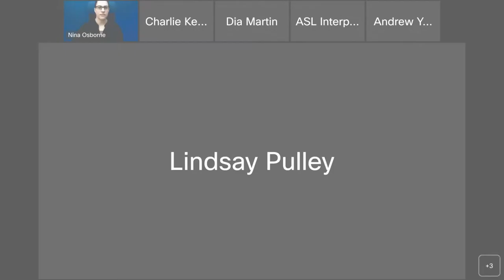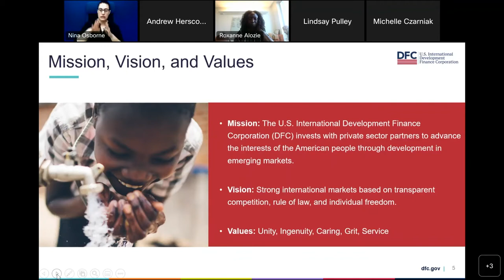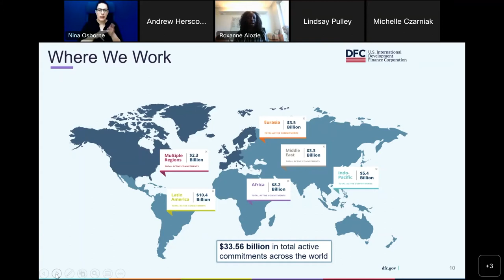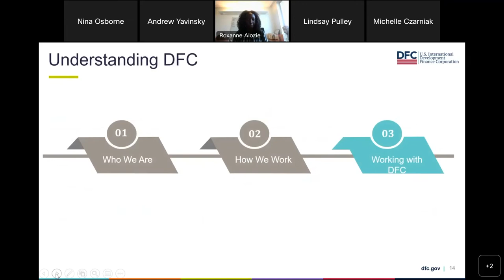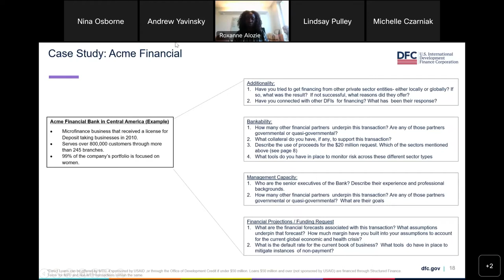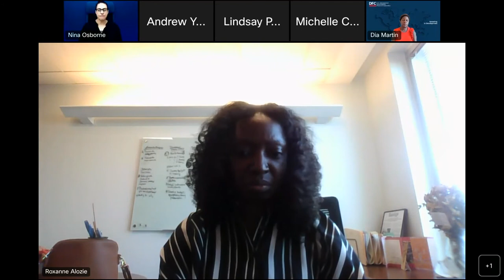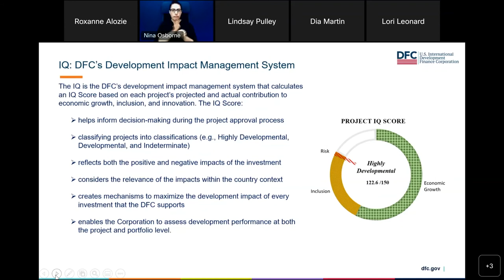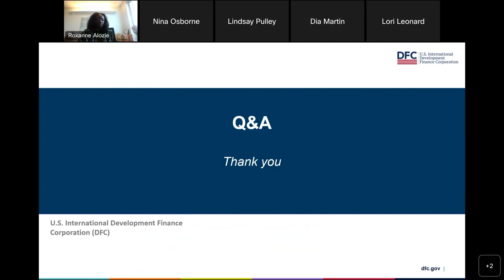DFC Business Development Town Hall (Disability Inclusion 7/14/22)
DFC’s July 14, 2022 town hall for companies owned by, founded by, or supporting persons with disabilities highlighting the agency’s financial services and application processes for potential clients.